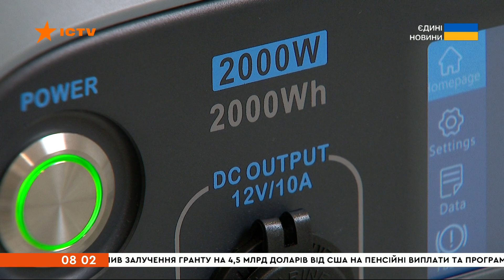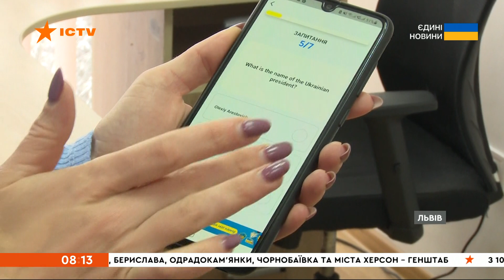Новини Факти ICTV - випуск новин за 🕐08:00🕐 (19.11.2022)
Випуск програми Факти ICTV – актуальні новини країни та світу за 19 листопада 2022 року:

🟠Найгарячішою точкою фронту наразі є Донбас, який окупанти постійними обстрілами та килимовими бомбардуваннями стирають із землі. І через це страждає здебільшого мирний люд. Стримують навалу загарбників насамперед піхотинці та артилеристи, які щодня зустрічаються з ворогом у важких дуелях.

🟠До Херсону повертається все українське. Напередодні до міста вирушили цілі колони гуманітарного вантажу з Дніпропетровщини. Продуктові набори, теплі речі, засоби гігієни, ліки, питна вода - тільки-но деокупованому регіону допомагають усім необхідним. На головній площі міста херсонці вишикувались у довжелезні черги. Та такій підтримці вдячні, бо за вісім місяців страшної російської окупації дуже скучили за всім українським.

🟠Голова Чорнобаївської сільської військової адміністрації Ігор Дудар розповів про ситуацію в селі, руйнування, які залишили окупанти.